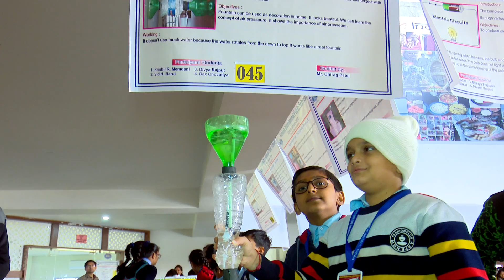KRISHNA SCIENCE CARNIVAL DAY-1